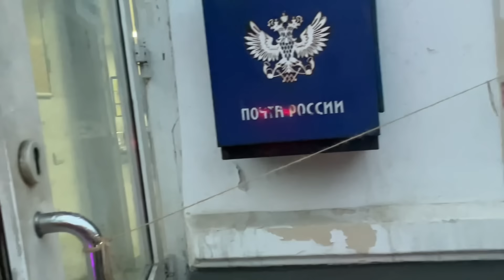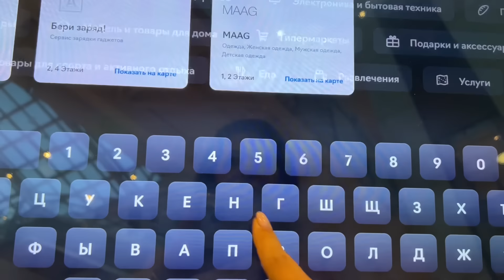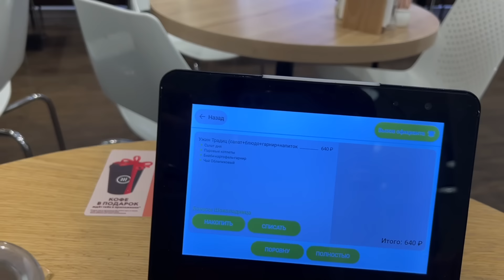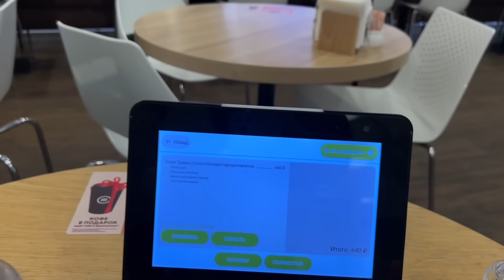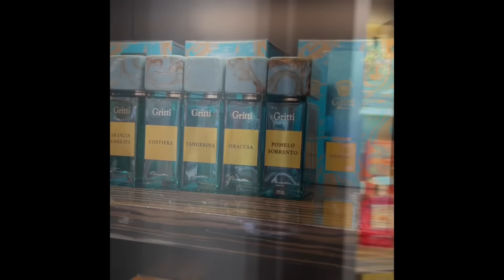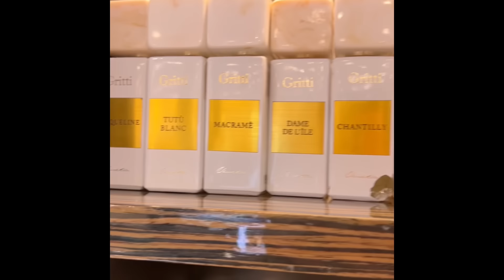Где же купила квартиру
Оплатить заказ в INSPIRE можно по долями: сумма заказа разделится на 4 равные части.

Реклама
ИП Коваленок НА
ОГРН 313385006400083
ERID: LjN8KUBNX